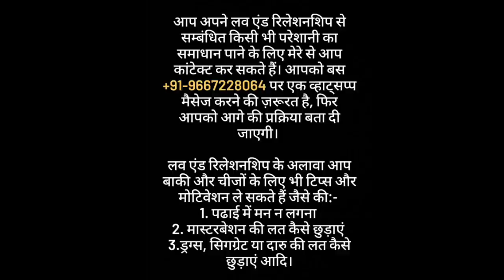25 से 35 उम्र के हो और किसी के प्यार में अब तक फंसे हो | Relationship advice tips | Oscar love guru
25 से 35 उम्र के हो और किसी के प्यार में अब तक फंसे हो  | Relationship advice tips | Oscar love guru

1. Breakup issue
2. Unmarried couples issue
3. Married couples issue
4. Divorce issue
5. Inter caste or inter religion marriage issue
6. Extra marital affair issue
7. Homosexual couples issue
8. Family issue
9. Money issue with partner
10. Domestic abuse or voilence issue
11. Blackmailing by your partner issue